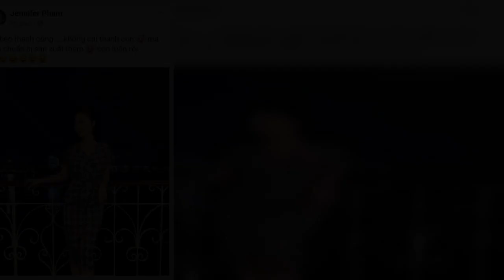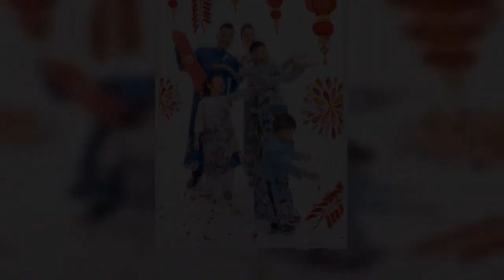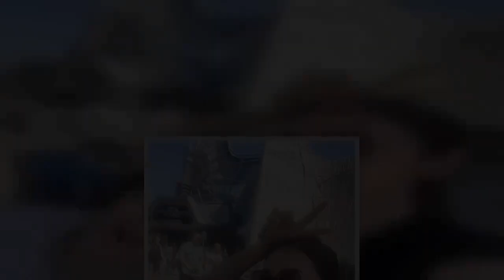✅ Mang bầu lần 4, hoa hậu Jennifer Phạm viết ngôn tình gửi ông xã đại gia khiến ai đọc cũng 'tan ch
✍ Những ngày qua, Jennifer Phạm trở thành tâm điểm của làng giải trí khi chia sẻ thông tin đời tư. Hoa hậu châu Á tại Mỹ năm 2006 bất ngờ xác nhận sắp sinh con thứ 3 cho ông xã đại gia Đức Hải.  "Vỗ béo thành công, không chỉ thành con lợn mà còn chuẩn bị sản xuất thêm một lợn con luôn rồi", Jennifer hào hứng chia sẻ niềm vui sắp làm mẹ lần nữa.  Mới đây, Jennifer Phạm có đôi lời nhắn nhủ tới ông xã đại gia giữa thời điểm bầu bí. Nàng hậu đăng tải khoảnh khắc ngọt ngào bên doanh nhân Đức Hải giữa không gian lãng mạn.  Đính kèm hình ảnh là câu chữ đong đầy yêu thương của cô gửi tới bạn đời: "Tình yêu là sự đồng điệu lạ kì của hai trái tim, như hòa chung một nhịp, là chia sẻ, gắn kết, xem ai đó như cả thế giới và muốn bên ai đó cả một đời. Always love you - Luôn yêu anh, tình yêu bự của em".   Cuộc sống của Jennifer Phạm đang ở thời điểm viên mãn nhất. Sau 7 năm chung sống, hoa hậu và chồng đại gia vẫn ngọt ngào như những ngày đầu yêu.  Jennifer Phạm từng có quãng thời gian xây dựng hạnh ph ...